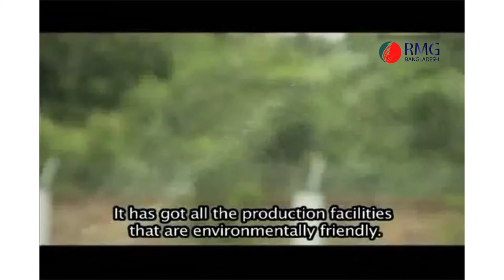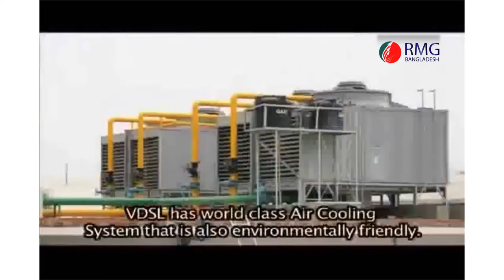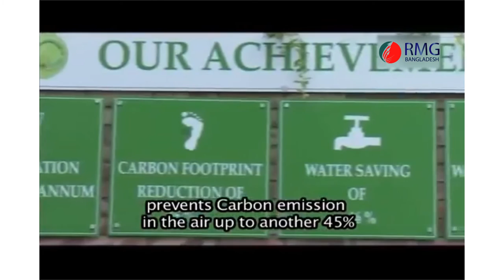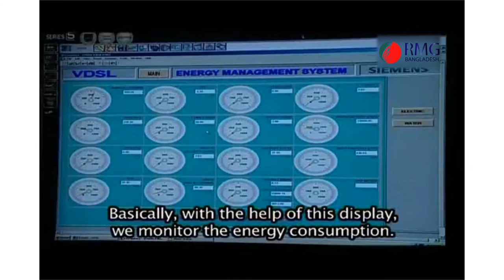Presented by Mehdi Mahbub & RMG Bangladesh: VINTAGE DENIM STUDIO Ltd.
‘Go Green’ was the slogan of Vintage Denim Studio Ltd. ‘Go Green’ actually means simply being friendly to the environment. It has got all the production facilities that are environment friendly.